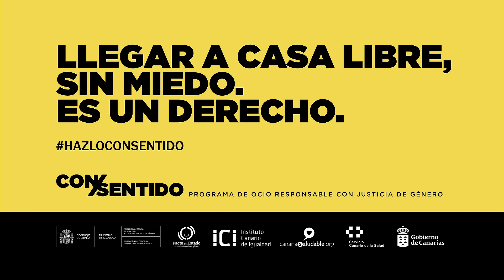Llegar a casa libre, sin miedo. Es un derecho.